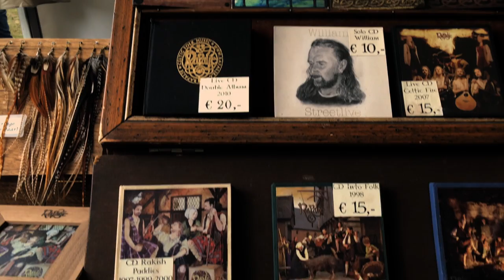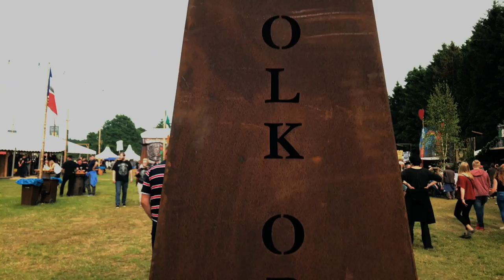Poyenberg Irish Folk Open Air - The first half hour - Rapalje Celtic Folk Music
Thank you Poyenberg for the phantastic Irish Folk Open Air! I was amazing as always and we thank the Audience, organization, bands, technicians and crew!

Thanks for having nice colleague musicians like MacPiet, Pigeons on the Gate, The Kilkennys, Sharon Shannon, Saltatio Mortis, and The Wakes.

LYRICS

POSTAL ADDRESS
p.a. Nieuwe Ebbingestraat 133
9714 AM  GRONINGEN
The Netherlands